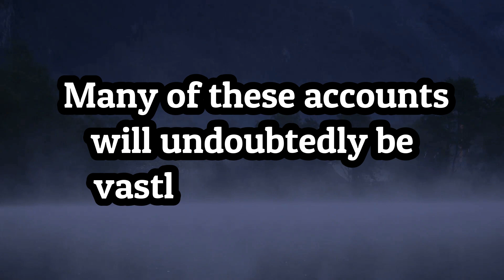Why are bats associated with vampires?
So first thing’s first, which came first the bat or the vampire? Jokes, obviously the bat, especially as vampires don’t actually exist. Bats have been part of our ecosystem for literally fifty MILLION years.